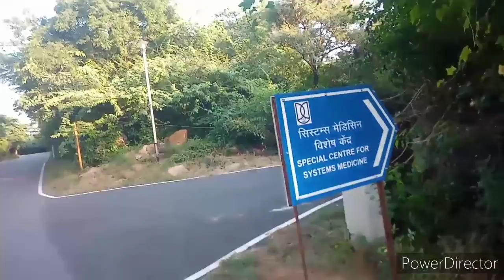JNU Campus has a lot of kundru climber😯😯